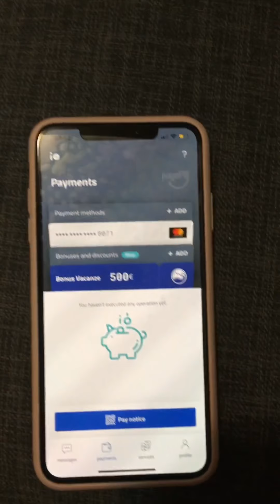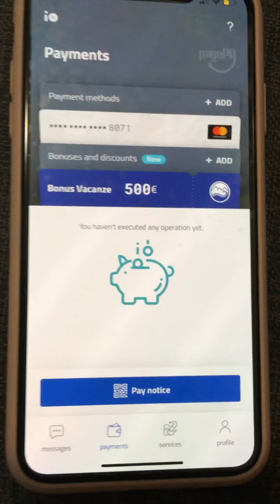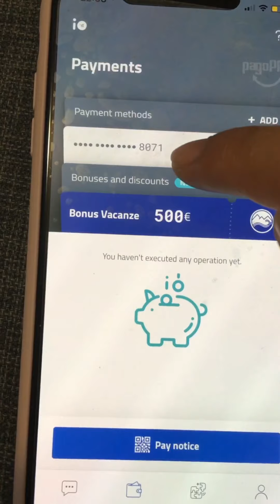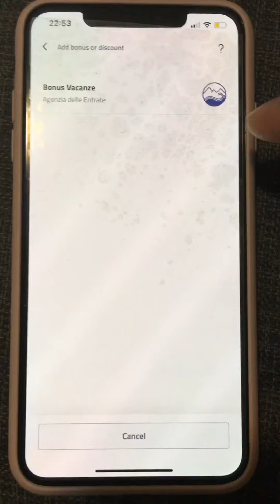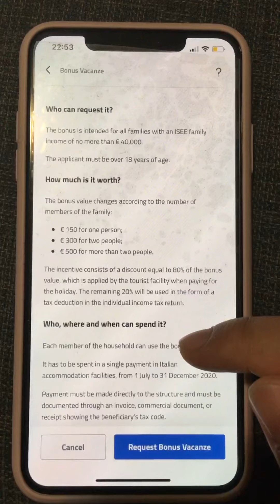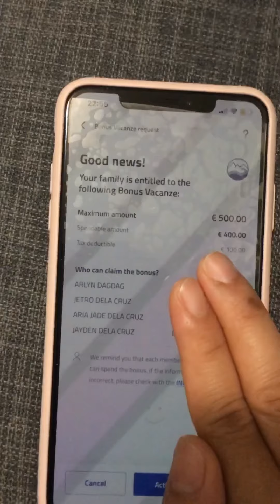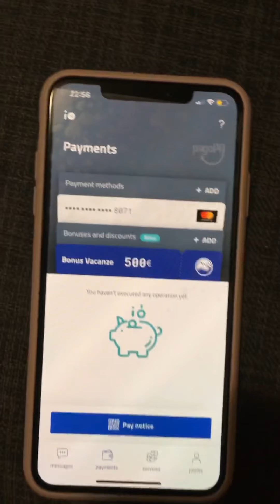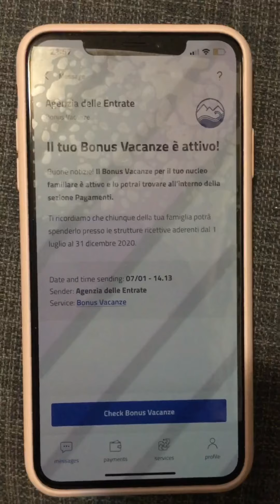Bonus vacanze tutorial